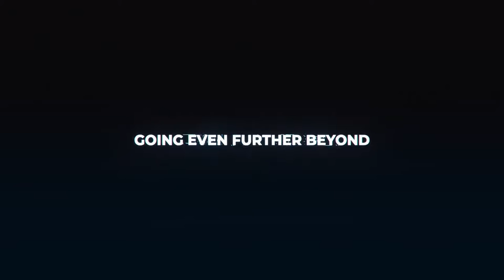First Time Playing Rogue Company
Become part of the twillis fam by joining the Discord today!